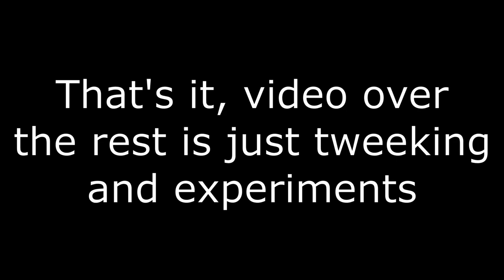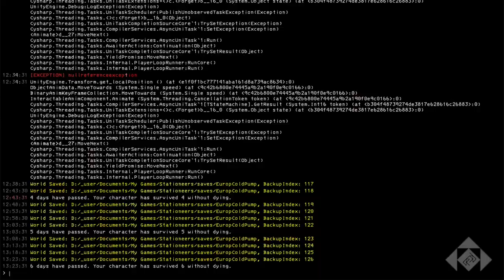Keeping Warm On Europa, The Europa-ian Deposition Core - Stationeers Liquids Update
Using an Ice Crusher to keep warm on Europa. If your from Europa, does that make you European? Or Europian?